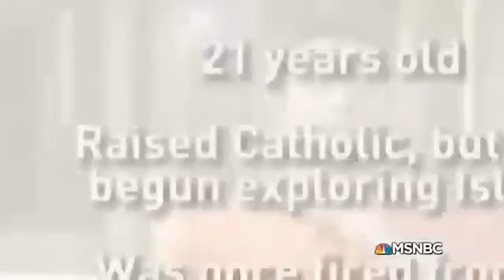Worst PRISONERS On Locked Up Raw!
Beyond Scared Straight is a reality television series that aired on A&E from 2011 to 2015. The series follows troubled teenagers who spend one to three days in prison to learn from the inmates about the realities of being incarcerated.[1] The series was inspired by the 1978 American documentary Scared Straight!.

In June 2015, the network announced the series will end after season 9 which concluded September 3, 2015.[2]